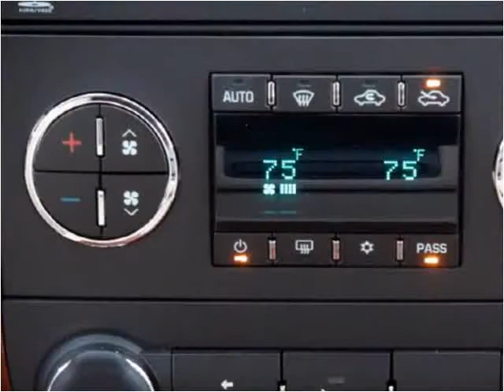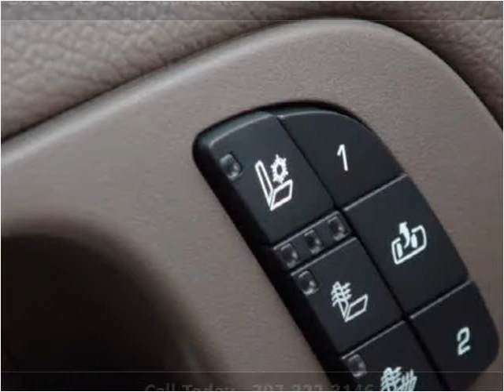2011 Chevrolet Avalanche New Cars Wheatland WY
This 2011 Chevrolet Avalanche is available from Bob Ruwart Motors.